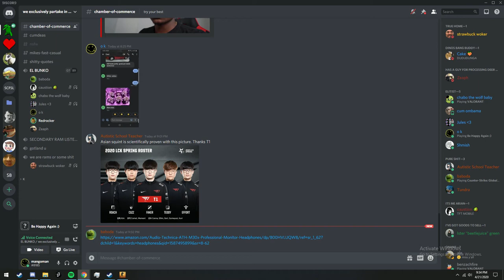sawyer likes mayo